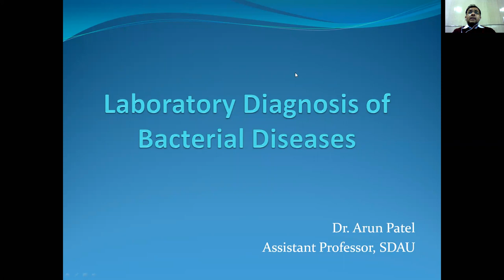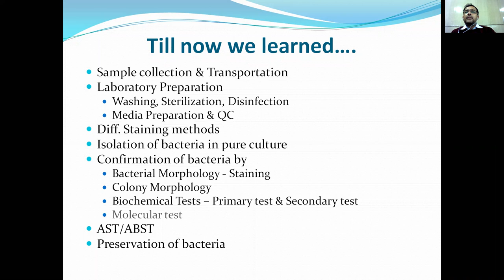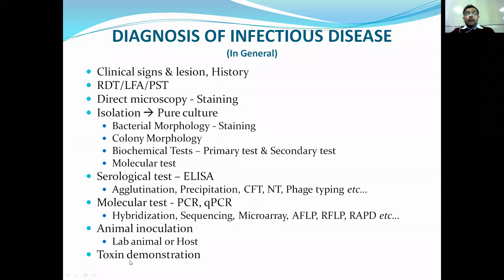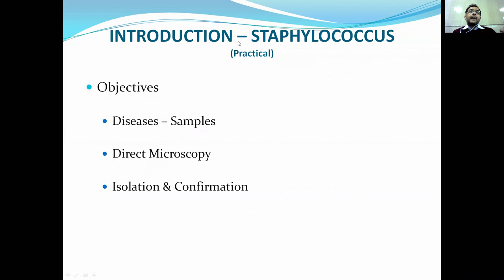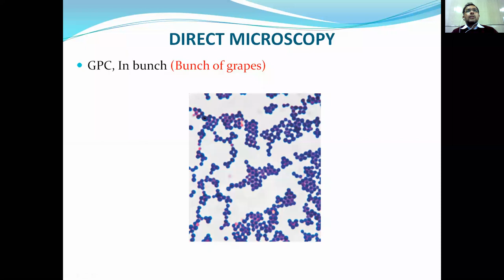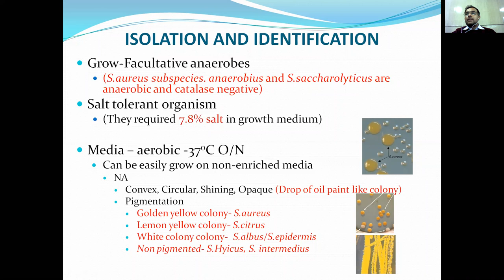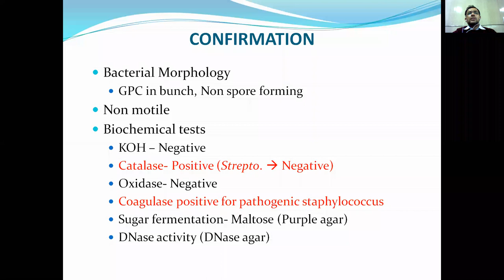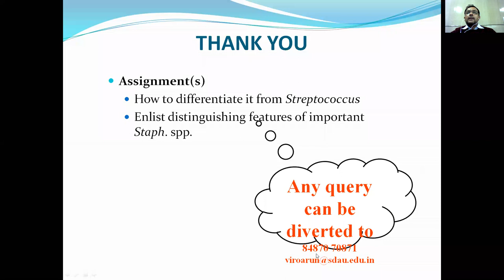Staphyloccus - Practical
Diagnosis of Staphylococcus